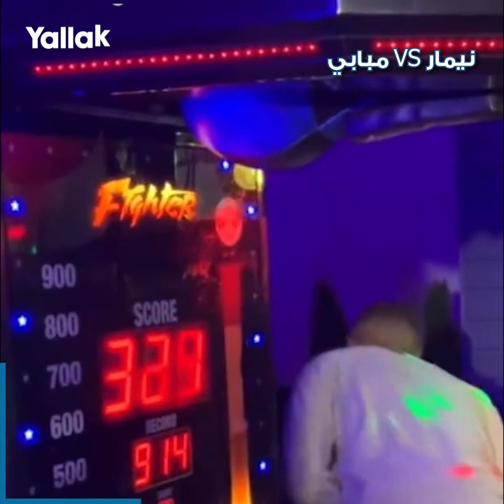"البشمهندس نيمار وألفونسو ديفيز يقلد صلاح".. ماذا يفعل اللاعبون على "تيك توك"؟